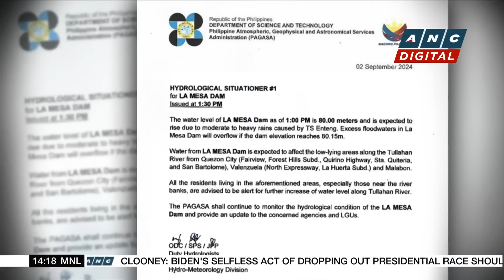Parts of San Pedro, Laguna remain submerged in ankle-deep floods due to 'Enteng' | ANC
WEATHER WATCH: ANC brings you the latest updates on the weather as tropical storm 'Enteng' dumps rains over the country.